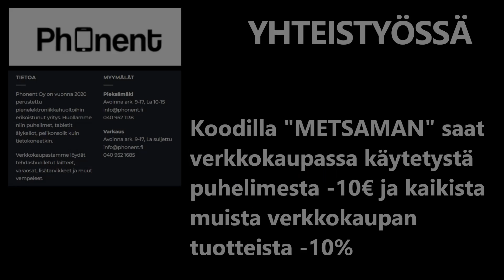Päivän MARSKI Annos !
Marskia päiväannos..